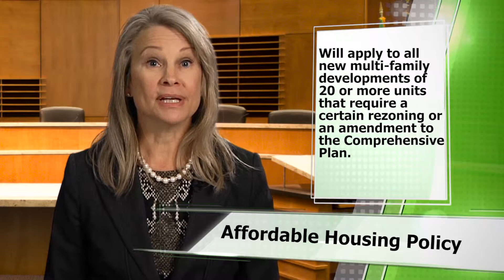Agenda: Edina - Affordable Housing Policy - Late October 2015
The city recently adopted an Affordable Housing Policy.